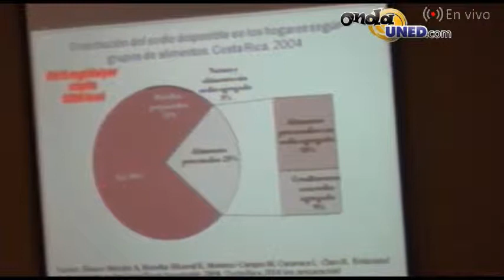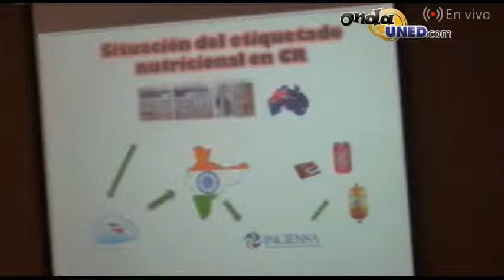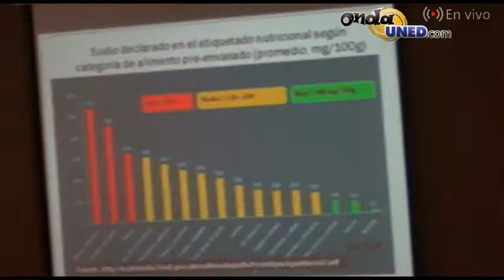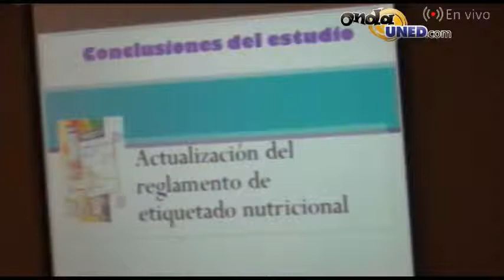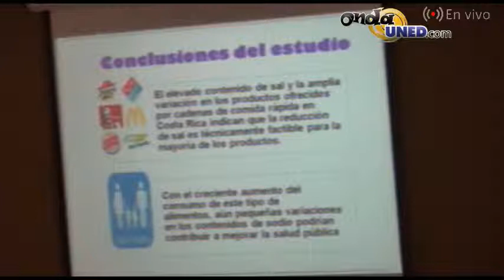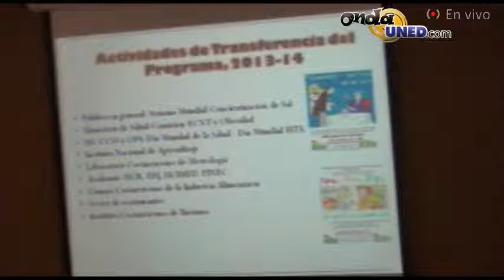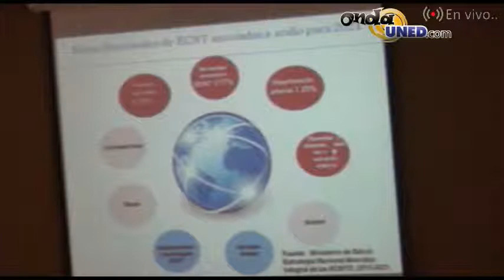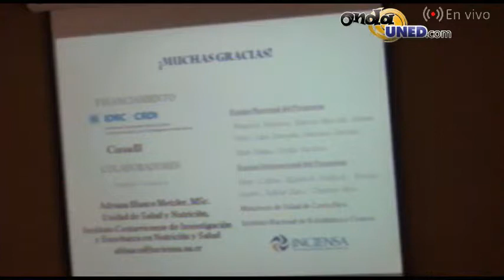Acciones en CR para la reducción del consumo de sodio Dras Adriana Blanco y Karina Heredia